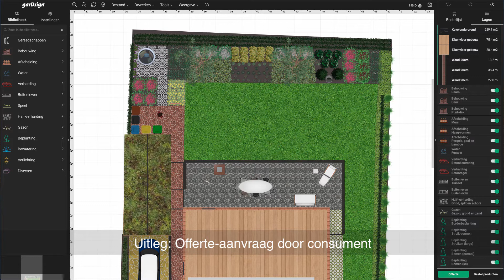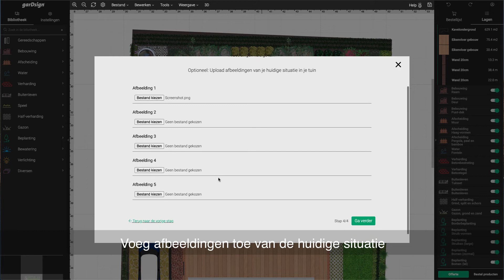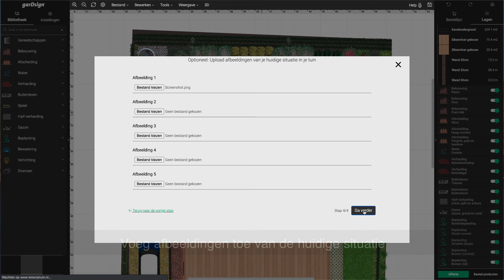Hoe kan ik een offerteaanvraag doen? (vanuit je tuinontwerp)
In deze video leer je hoe je een offerteaanvraag kunt doen vanuit jouw tuinontwerp. Probeer nu gratis onze tekentool hieronder 👇
Meer informatie? Klik op 'Meer Weergeven'

Maak jouw favoriete tuin ontwerp en vraag meteen een offerte aan bij onze aangesloten hovniers met de tekentool van garDsign. Een eenvoudige tool waarmee jij jouw tuin in 3D kunt ontwerpen op de manier waarop jij hem graag wilt hebben.🍀

Hoe kan ik een offerteaanvraag doen? garDsign heeft de gemakkelijkste tools ontworpen voor een online 3D tuinontwerp. Maak eenvoudig een tuinontwerp als particulier zonder tussenkomst van een tuinarchitect. Begin nu met jouw gratis tuinontwerp en registreer je op

Ga jij er meteen mee aan de slag?💯